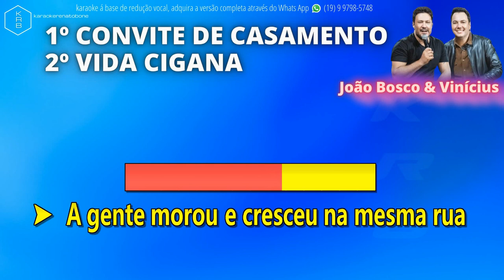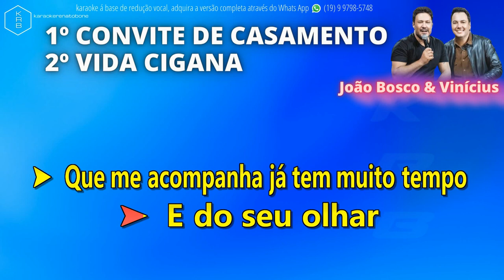CONVITE DE CASAMENTO + VIDA CIGANA - JOÃO BOSCO & VINÍCIUS - PLAYBACK DEMONSTRAÇÃO